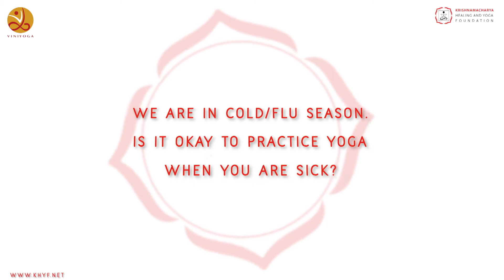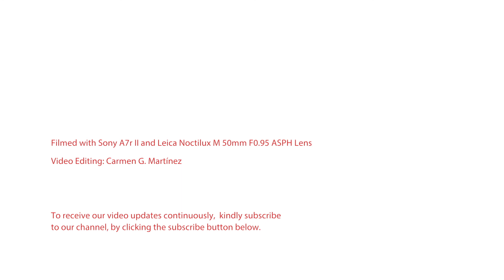Yoga FAQ | 123 | Is it okay to practice yoga when you are sick?